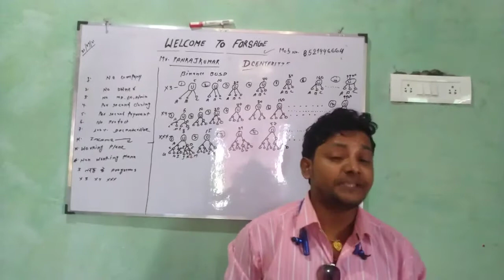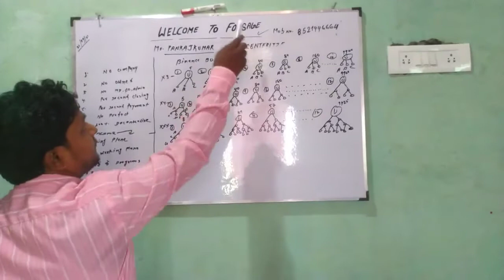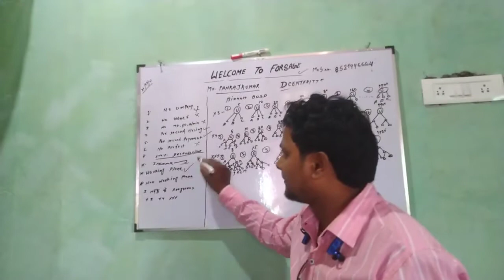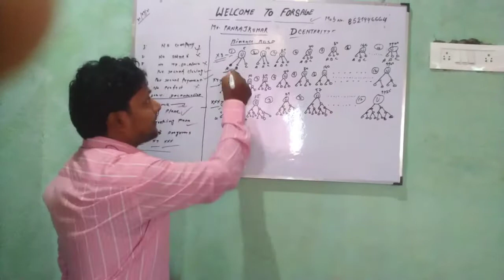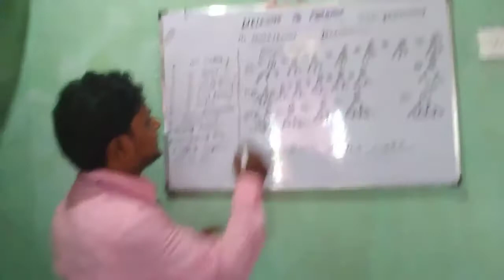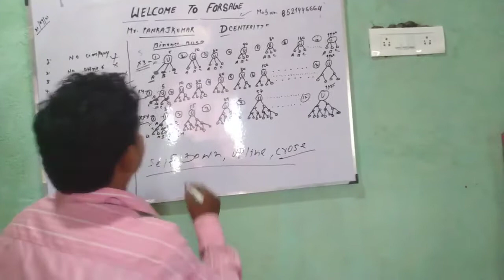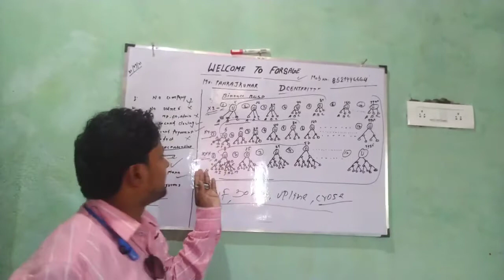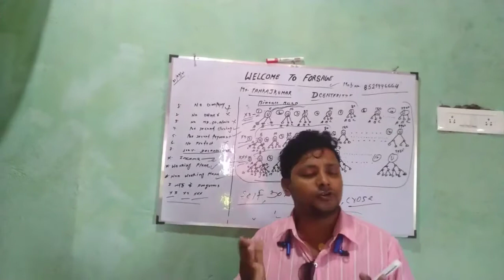Forsage Busd Board Plan By Pankaj Sir आज तक का सबसे जबरदस्त प्लान Forsage Busd Bussines Plan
FORSAGE NONWORKING INCOME

Daily ZOOM MEETING LINK:TIME 8:00 PM
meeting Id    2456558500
passw         1111

FORSAGE BUSD WITH BINANCE SMART CHAIN
BREAKING NEWS!
FORSAGE launches on BUSD Binance Smart Chain
The thing is, FORSAGE is facing the problem of too many people wanting to join our
community. On the ETH network, the fees are too high. On the TRX network, it's hard to
make a transaction because of bugs in that blockchain as well the transaction fees have
also gone up. This is why FORSAGE is launching a contract on Binance Smart Chain with
BUSD token in the core of the marketing.
We must say that we are not abandoning other blockchains. We believe in Ethereum and
Tron, and we will continue to work on these blockchains. But right now is the time to open
up to something new.

🏅What is BUSD token and its advantages?

BUSD is a cryptocurrency with a stable exchange rate equal to 1 USD, with the fully audited
code and approved by New York State Department of Financial Services.
5 Advantages of FORSAGE on BUSD:

1. Fixed value. All your results in FORSAGE networking are no longer dependent on the price
movements and market corrections;
2.Same crypto opportunities. BUSD token can be swapped instantly to any cryptocurrency
via DEX swaps at almost zero cost;
3. Simplicity of calculations. Registration costs, upgrades and reopens are denominated in
USD;
4. Accurate planning. Precise expense tracking and results estimation without additional
rate conversions;

💯IMPORTANT!💯
The BUSD used in the marketing is a BEP-20 format token on the Binance Smart Chain
blockchain.
For sending BUSD, or any other token on the BSC network, you must pay a certain
amount of BNB for the transaction. So, it is required to have BUSD to participate in the
marketing and enough BNB to pay the network fees.

BUSD DECENTRALIZATION
What does "decentralized" mean? What are the advantages and
Decentralized marketing is created with an automated contract that
offers you maximum security and sustainability. A smart contract is
an automatic execution algorithm. It exists within the Binance
Smart Chain blockchain, one of the TOP crypto currencies.
Smart contracts, like cryptocurrencies, are decentralized. They work
strictly according to the underlying program, without the possibility
of subsequently changing the defined execution. The code that
contains all the logic of the contract execution is on the blockchain
and all calculations are provided by millions of computers around
the world. This ensures that there is no risk of hacking into the
smart contract and stopping the it.
* The blockchain is an immutable record of transactions and
information, which is cryptographically protected from any
subsequent manipulation using thousands of independent
computers worldwide
HOW DOES FORSAGE
 MATRIX MARKETING WORKS?
FORSAGE MATRIX MARKETING is a fair, economically sound system, without deadlines for slots, with a limited number of
places and an unlimited number of recycles.
In the FORSAGE x3 PROGRAM below you is three places in one line. In the FORSAGE x4 PROGRAM below you are two lines –
2 places in the first line and 4 places in the second. When you register in FORSAGE, you open both programs simultaneously.

Thanking you 🙏🙏